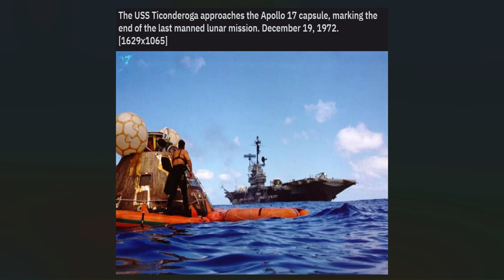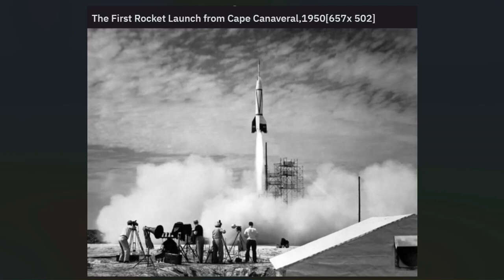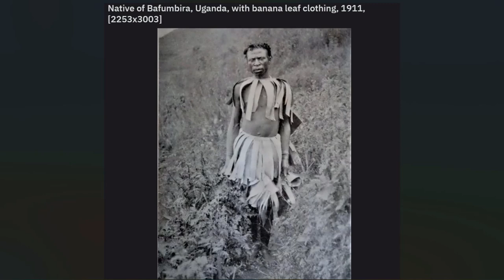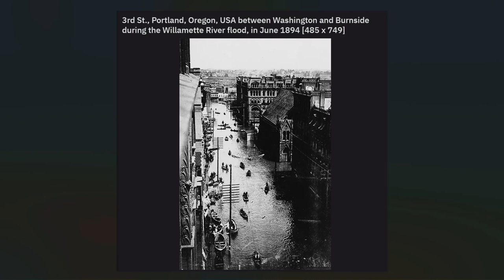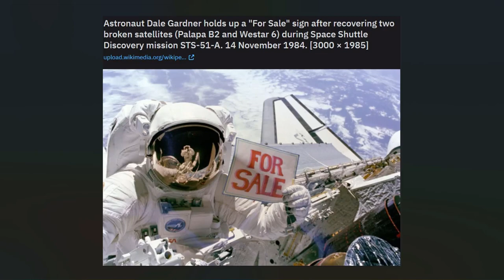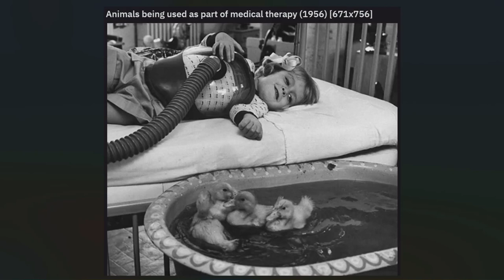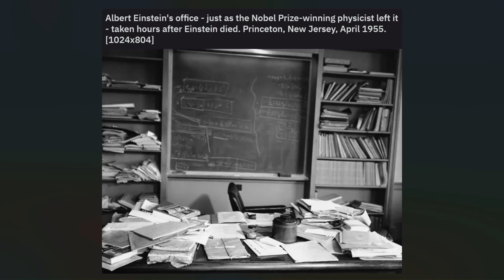Amazing Historical Photos You Must See Once In Your Life Vol. 54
Fair use is one of the limitations to copyright intended to balance the interests of copyright holders with the public interest in the wider distribution and use of creative works by allowing as a defense to copyright infringement claims certain limited uses that might otherwise be considered infringement.